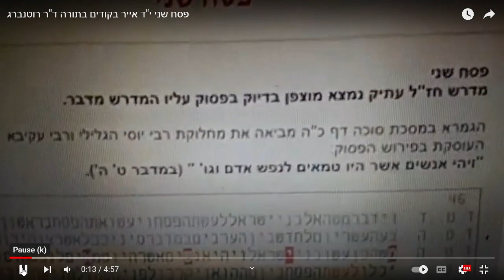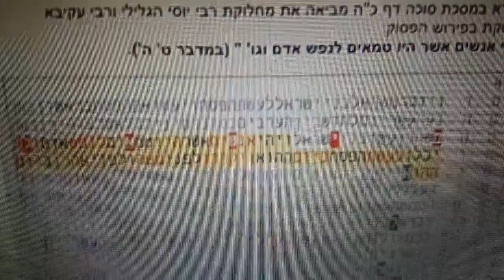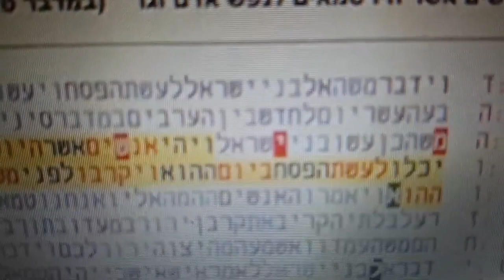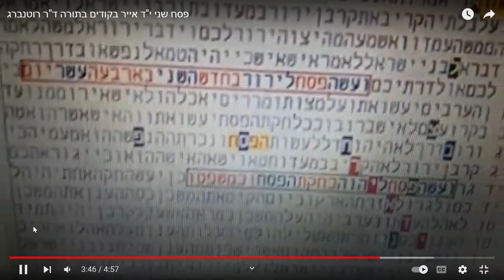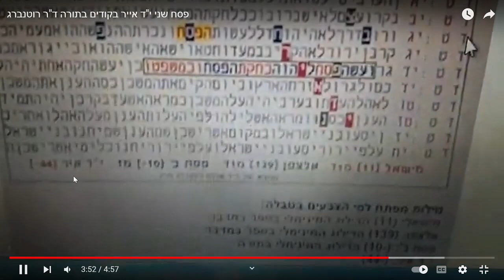פסח שני בקודים בתורה -ד"ר אלכסנדר רוטנברג -מתתיהו גלזרסון